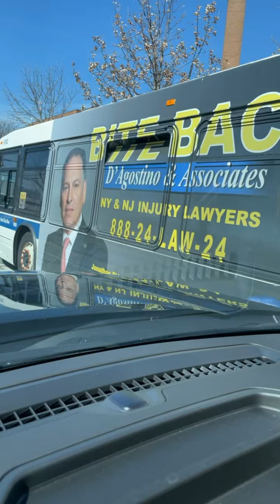DON'T EVER DISRESPECT ME (Part 20)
Taken from @NEMS_FYL's instagram page